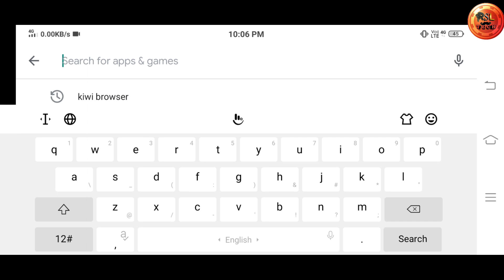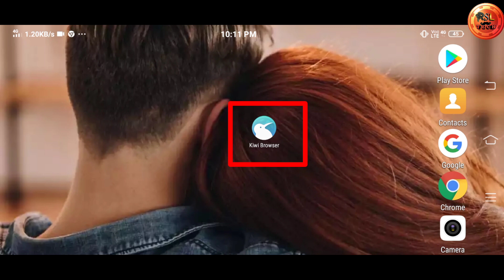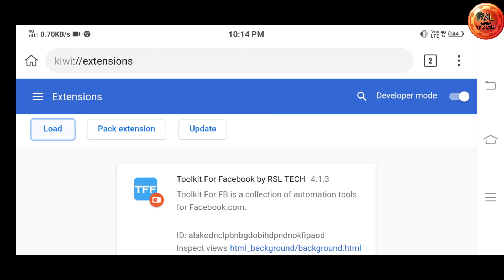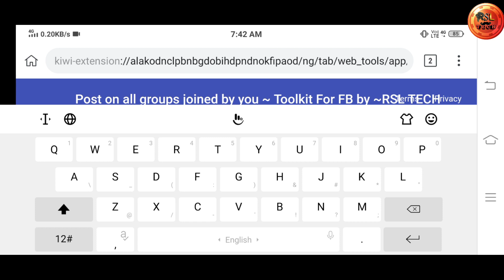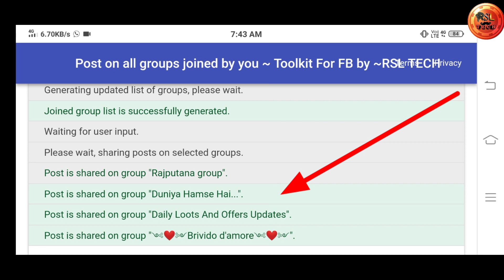How To Share Post In All Facebook Groups Just One Click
groups at once how to share post in all facebook groups at once 2020 how to share post in all facebook groups at once 2020 how to share your post to all facebook groups
How to share your post to all facebook groups by a single click how to share page post in all

I Hope Yea Video Uplogo Ko Pasand Aya Hoga.To Agar Yea Video Uplogo Ko Pasand Ata Hai So Please Don't Forgot To_